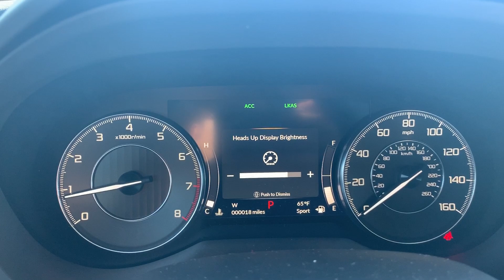Para que sirven los botones (HUD/TILT/HUD). R.A